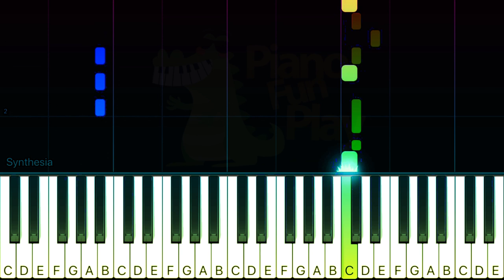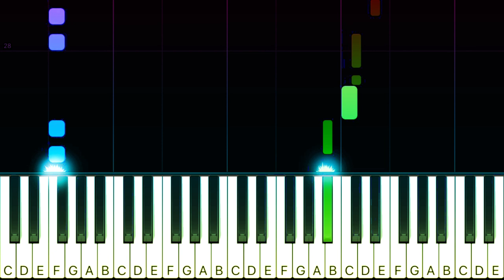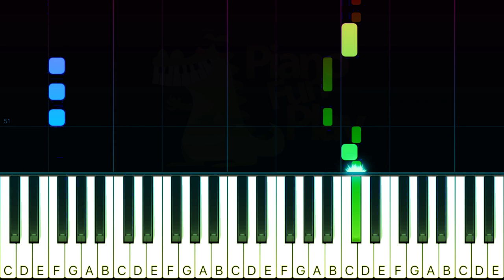Charlie Puth - I Warned Myself - Piano TUTORIAL by Piano Fun Play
Learn how to play I Warned Myself by Charlie Puth on piano with this Synthesia Piano TUTORIAL! Please enjoy!

Lyrics:

I warned myself that I shouldn't play with fire
But I can tell that I'll do it one more time
Don't trust in myself, no good for my health
You mess with my heart, now you're the reason why

Do you remember when you told me
I don't have to worry?
He's overseas, out on his tour
He'll be okay without me
You said you had nothing to hide
That you left him long ago
I shoulda known that was a lie

Do you remember when you said
Do not tell anybody?
'Cause if you do I'll be the first
To put my hands around your thr-
If you had nothing to hide
Why is no one supposed to know